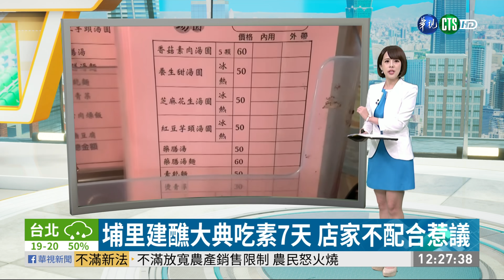埔里建醮大典吃素7天 店家不配合惹議｜華視新聞 20201130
南投埔里正在進行每12年一次的建醮祈福大典，依照傳統習俗，11月29號到12月5號，得吃素7天，由於這個宗教活動相傳從百年前就開始，全鎮鎮民都很重視，不但會配合吃素，連餐飲業都會改賣素食，或者乾脆停業，但有間知名鍋貼店今年沒改賣素食，並照常營業，有民眾認為不尊重地方習俗，話題也在網路上引發正反議論。